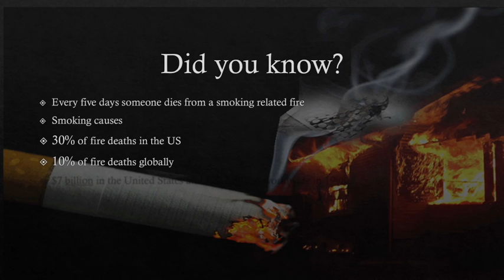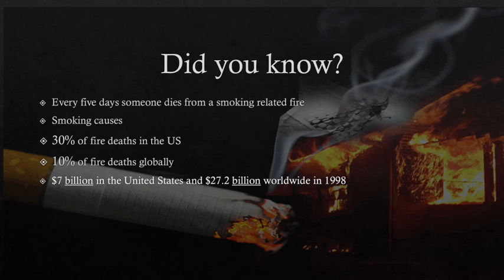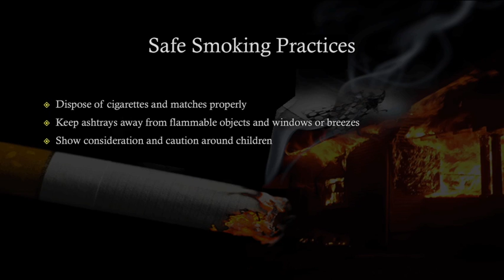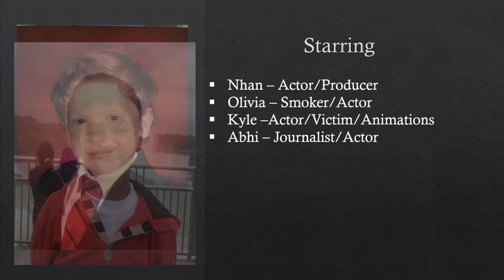CHE4356 MidtermProject1 Smoke Responsibly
Process Safety - not sure what is going on here...